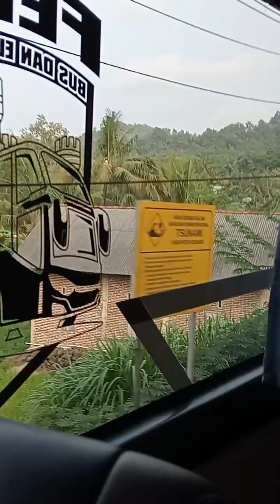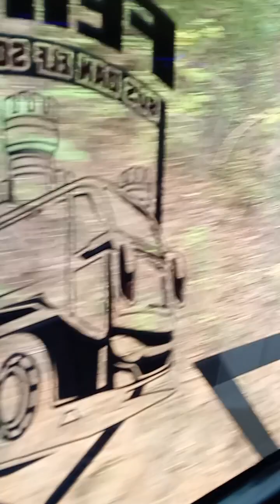Bukit Jerit Desa Gantung Cilacap Bersama Bus Telolet Yang Ga Dibunyikan Sekalipun Disini